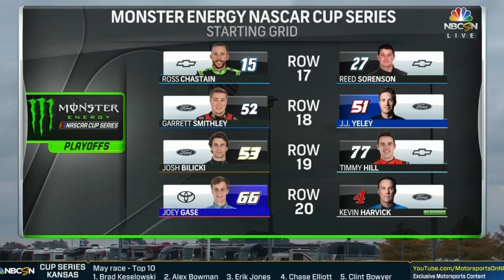2019 Hollywood Casino 400 qualifying results Review Daniel Hemric take the pole